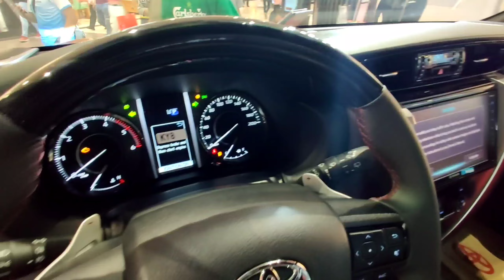Toyota Fortuner Legender 2022